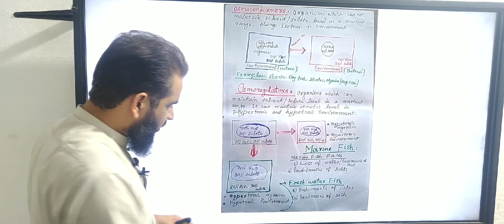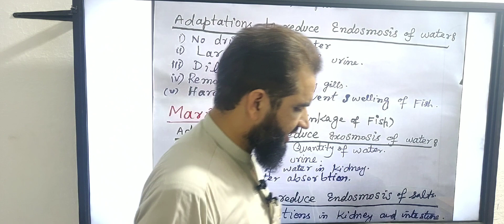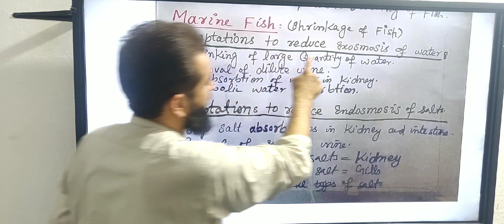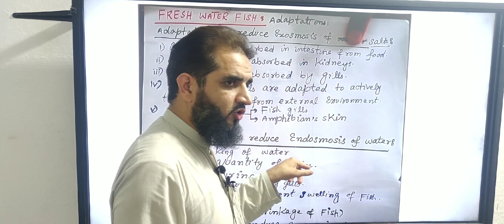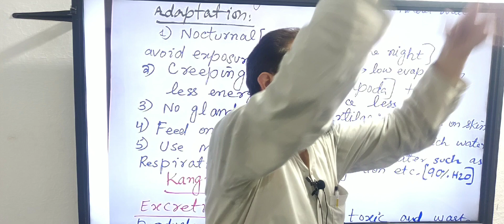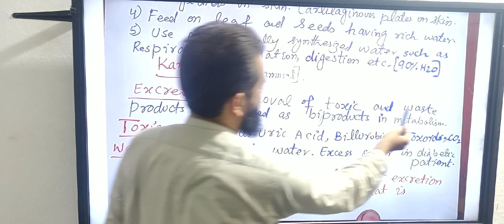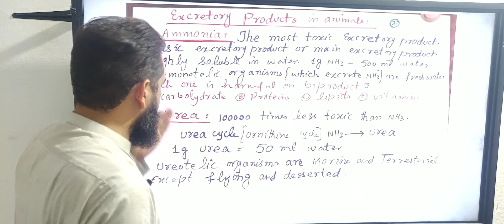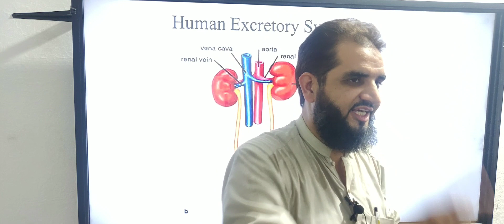Lecture 2 of homeostasis